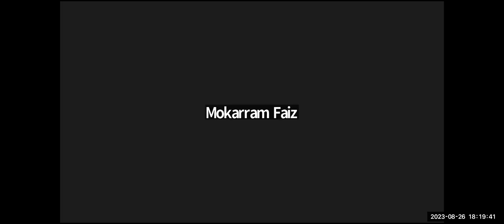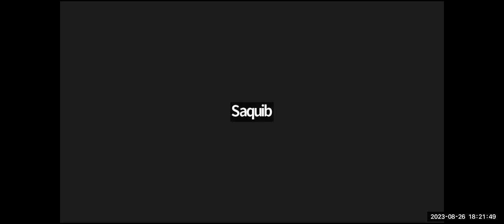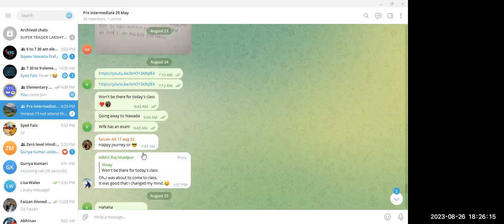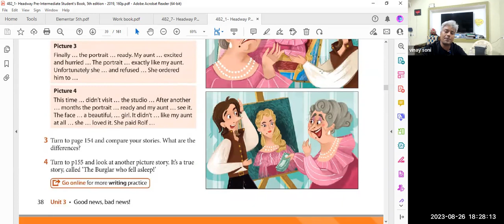The Elementary Batch | 6 : 00 PM | 28 Aug | Learn English With Vinay